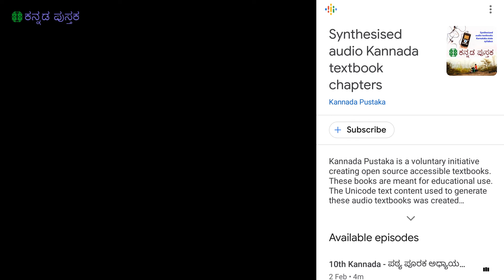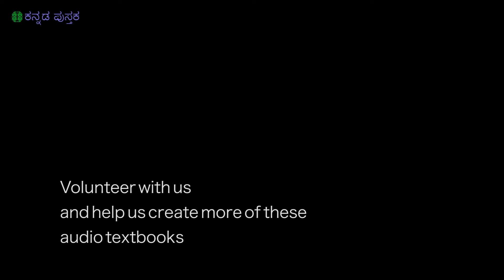Google Assistant can deliver audiobooks to visually challenged students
Kannadapustaka.org is a volunteering platform digitizing Kannada language textbooks for the benefit of visually challenged students. We digitize printed textbook, proofread them on Google Documents with our volunteers across the globe and synthesizing them as audiobooks using the text-to-speech engine. We upload these audiobooks on our website and streaming them as a podcast. The recent advent of smart devices, particularly the Google AI based Google Assistant and Google Home speakers, we have found an intuitive way to deliver the audiobooks! All you need is to have Google Assistant installed or a Google Home speaker and say "play Kannada Pustaka podcast" and see the magic! We want this magic to work on every kid that needs these books! Volunteer with us!
Shot by Nikée Groot, School of Geography, University of Leeds, UK
Poornima Gopalakrishna, Indian Institute of Science, shot the video of visually challenged students, Anjali, Shera and Kavitha testing out the Google Home Mini at the Deepa Academy for differently abled, Bengaluru, India.
Features Rakesh Tiwari, founder volunteer, Kannada Pustaka Initiative